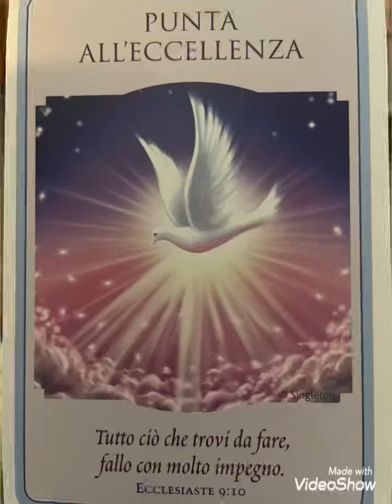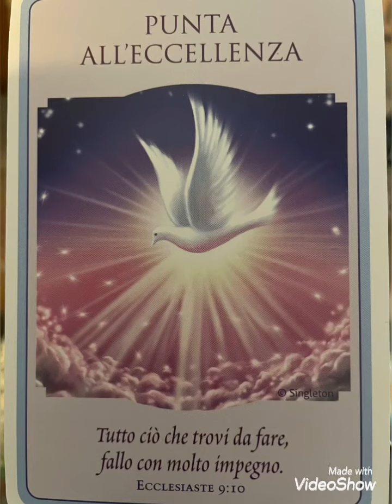Messaggio della buonanotte… ❤️